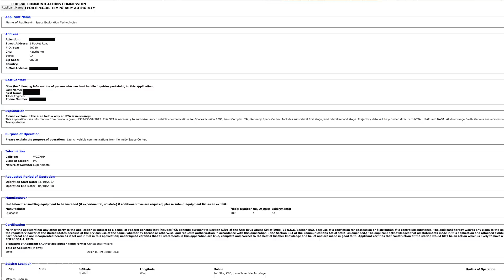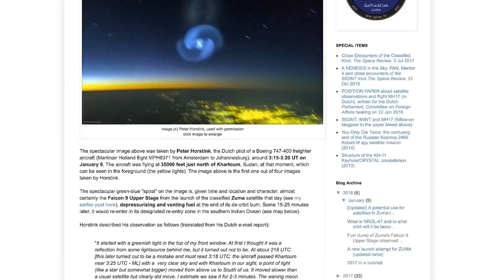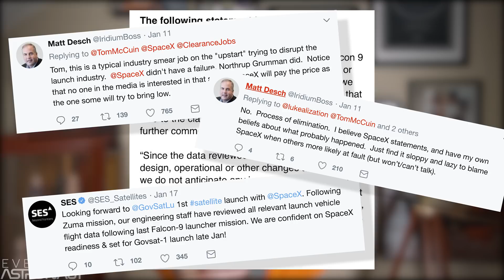You can't trust everything you hear about Zuma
On January 8, 2018 Elon Musk’s rocket company launched a super top secret spy satellite with stealth laser nuclear impact hypersonic gliding ballistic planet destroying capabilities and it totally blew up and SpaceX super failed, or at least that’s what they want you to think.

After countless emails, tweets, and YouTube comments asking for my thoughts on the ZUMA mission, it’s time we separate facts from rumors and conspiracies and do some journalism instead of sensationalism.

We’re going to lay down the actual known, observable and concrete facts. We’ll do this by showing what we know of the mission itself and compare it to other previous similar classified missions.

Then we’re going to clarify what things are just simply rumors.

Thank you to those who translate!
French - Gaëtan Lafitte